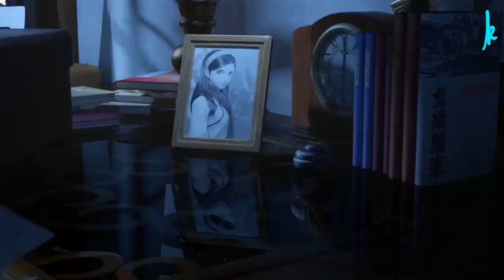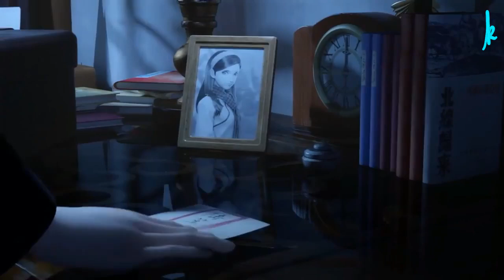New love story video songs 2018